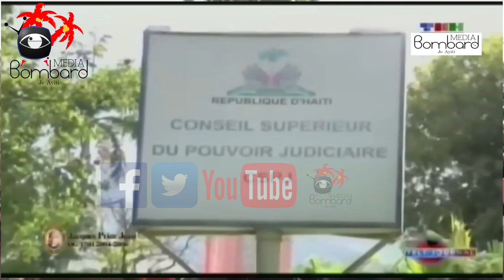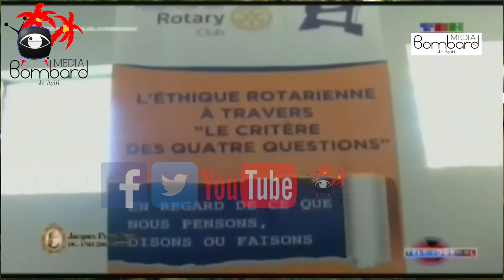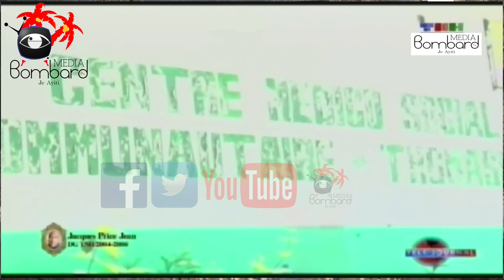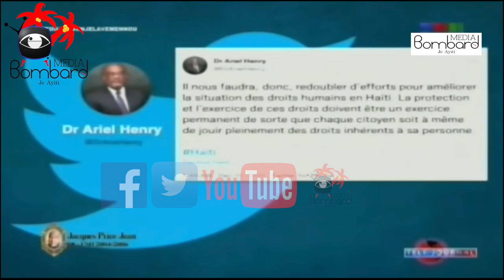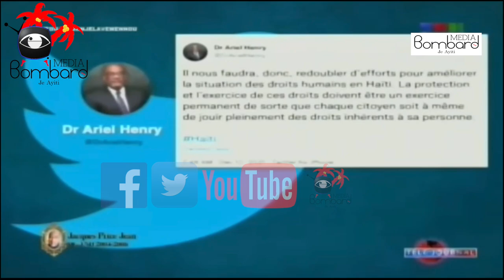Asasina Prezidan Jovenel - Minis Rockfeller Vincent Pa Reponn Prezan Devan Lajistis